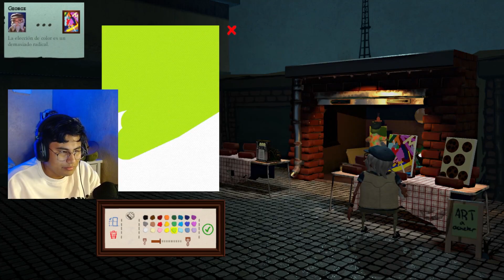¡NO SABEN DE ARTE! | PASSPARTOUT - #1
🤣 ¡Prepárate para reír, aprender y apreciar el arte de una manera completamente nueva!